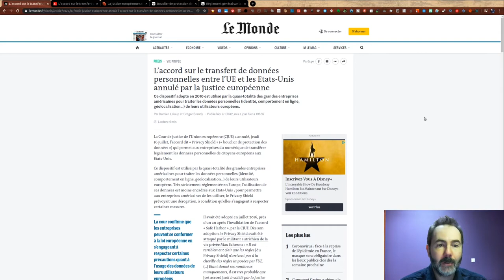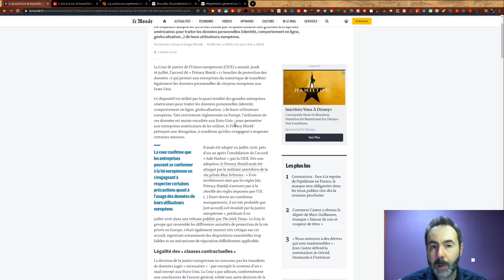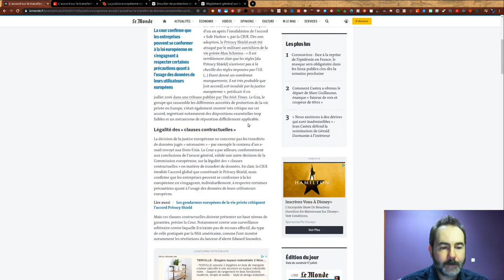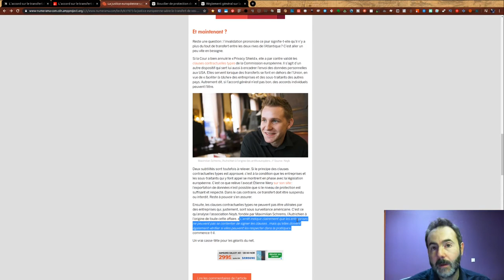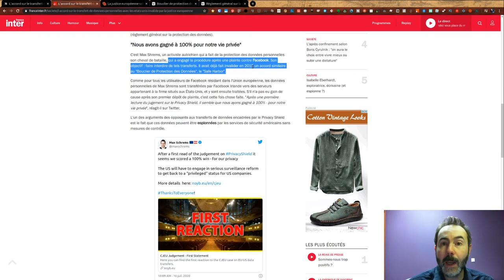Le Privacy Shield n'existe plus ✌️ LaTrouvailleDuVendredi | 17/07/2020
L’accord sur le transfert de données personnelles entre l’UE et les Etats-Unis annulé par la justice européenne.

Bonus :
🎙 Fallait-il un Ministre du Numérique ?